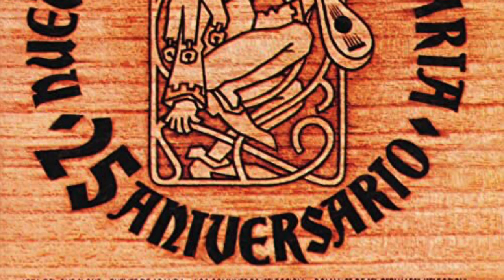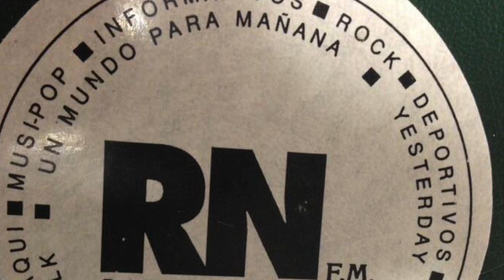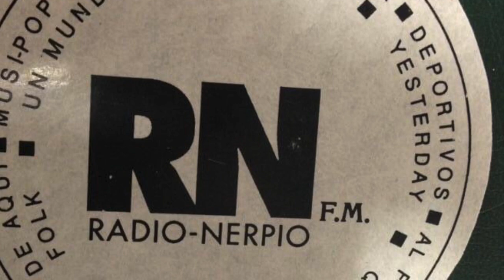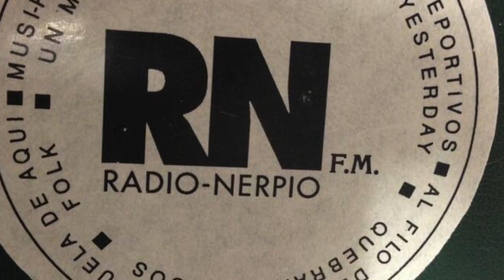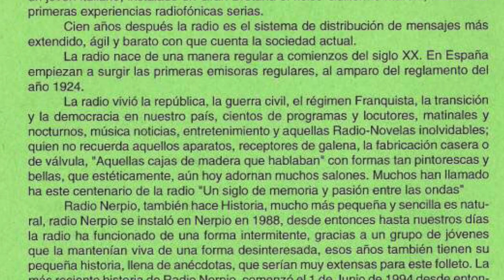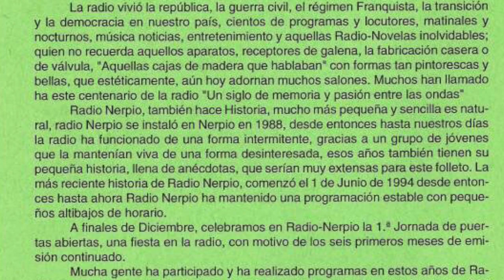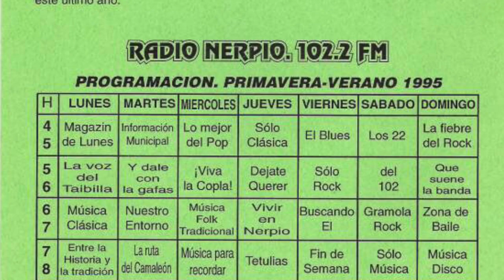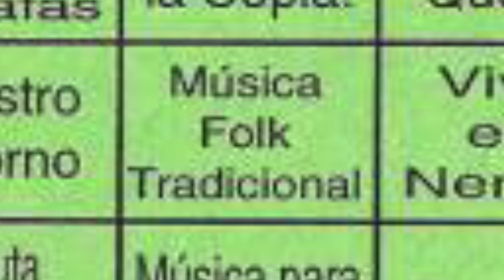Radio Nerpio. Folk, Música Tradicional. 15-03-1.995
Un año de Radio
Este año 1995 se conmemora el centenario de la radio, fue en 1895 cuando un joven italiano instalado en Gran Bretaña, el físico Guillermo Marconi, realizó las primeras experiencias radiofónicas serias.
Cien años después la radio es el sistema de distribución de mensajes más extendido, ágil y barato con que cuenta la sociedad actual.
La radio nace de una manera regular a comienzos del siglo XX. En España empiezan a surgir las primeras emisoras regulares, al amparo del reglamento del año 1924.
La radio vivió la república, la guerra civil, el régimen franquista, la transición y la democracia en nuestro país, cientos de programas y locutores, matinales y nocturnos, música noticias, entretenimiento y aquellas Radio-Novelas inolvidables; quién no recuerda aquellos aparatos, receptores de galena, la fabricación casera o de válvula, "Aquellas cajas de madera que hablaban" con formas tan pintorescas y bellas, que estéticamente, aún hoy adornan muchos salones. Muchos han llamado a éste centenario de la radio "Un siglo de memoria y pasión entre las ondas”
Radio Nerpio, también hace Historia, mucho más pequeña y sencilla es natural, radio Nerpio se instaló en Nerpio en 1988, desde entonces hasta nuestros días la radio ha funcionado de una forma intermitente, gracias a un grupo de jóvenes que la mantenían viva de una forma desinteresada, esos años también tienen su pequeña historia, llena de anécdotas, que serían muy extensas para este folleto. La más reciente historia de Radio Nerpio, comenzó el 1 de Junio de 1994 desde entonces hasta ahora Radio Nerpio ha mantenido una programación estable con pequeños altibajos de horario.
A finales de Diciembre, celebramos en Radio-Nerpio la 1.9 Jornada de puertas abiertas, una fiesta en la radio, con motivo de los seis primeros meses de emisión continuado.
Mucha gente ha participado y ha realizado programas en estos años de Radio en Nerpio, desde sus inicios. Muchos vecinos han sido entrevistados o han participado en charlas y tertulias.
La música es quizá el alma de Radio Nerpio en su franja horaria de cuatro horas al días, de 4 a 8 de la tarde, dentro de la programación podemos encontrar diferentes tipos de música (Clásica, Folk, Rock, Pop, Blues, Jazz, etc), así como la lista de éxitos de R.N. "Los 22 del 102", donde se puede escuchar la música de más actualidad.
También R.N. incluye programas de carácter intimista, ecológicos, relacionados con la poesía y cómo no de carácter cultural recogiendo todo lo bueno que hay en nuestro pueblo tiene en Historia y Viejas tradiciones. Programas informativos, sobre todo provinciales, comarcales y locales con noticias de actualidad, así como tertulias, entrevistas y debates.
En este folleto queremos dar a conocer la programación de Radio Nerpio una programación fija, que se adapta y altera según las épocas del año y los acontecimientos de actualidad, como ha ocurrido durante esta campaña electoral previa a las elecciones municipales, han pasado por R.N. todos los partidos políticos, así como los candidatos a la alcaldía y políticos provinciales y donde los oyentes tuvieron la oportunidad de obtener información, tanto de los programas como de las personas incluidas en las tres listas de nuestro pueblo. Radio Nerpio espera que se haga realidad el proyecto que su colectivo presentó al Ayuntamiento y que fue aprobado a finales de 1994, entre las propuestas aprobadas estaba la ampliación de la señal de esta emisora, hasta las aldeas del término municipal, algo muy importante ya que en ellas residen la mitad de los Nerpianos, que también tienen derecho a escuchar y participar en R.N.
En este centenario de la radio la nuestra R.N. tiene su pequeña historia; todo empezó en el año 1988 Radio Nerpio se mantuvo gracias a un grupo de jóvenes que des-interesadamente y de forma esporádica mantenía viva la emisora, mucha gente participó en ese periodo de tiempo; la historia más reciente comenzó el 1 de Junio de 1994 desde ese día, Radio Nerpio ha mantenido una programación estable, y por ese motivo el día 1 de Junio de 1995 cumplimos un año, aquí queremos dar a conocer nuestra programación así como las personas que han participado en este último año.
Pedro Serrano Gómez